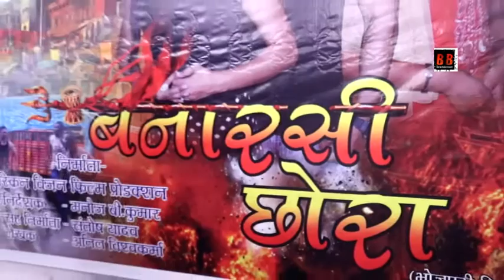Mahurat Of Bhojpuri Film "Banarsi Chhora" With Baleshwar Singh & Starcast